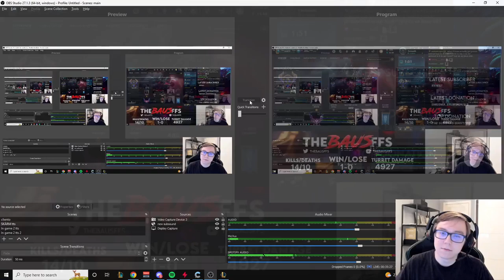TheBausffs Reacts to IRELIA KING Playing AP Irelia!